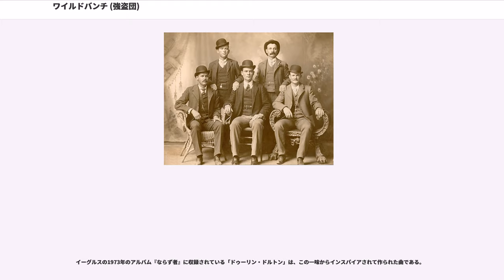ワイルドバンチ (強盗団)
ブッチ・キャシディのワイルドバンチ（Butch Cassidy's Wild Bunch）はアメリカ合衆国ワイオミング州ホール・イン・ザ・ウォール（）で雑然と結成された強盗団。1969年の映画『ワイルドバンチ』と『明日に向って撃て!』で有名になった。名前は“ビル”ウィリアム・ドゥーリンが率いた強盗団ワイルドバンチ（後述）から取られた。

一味の主なメンバーは、以下の通り。

ブッチ・キャシディのワイルドバンチは、人殺しはしないよういつも努力していると主張し、キャシディは一度も人を殺したことがないことを自慢していた。しかし、この主張は虚偽であり、キッド・カーリー、ジョージ・カーリー、ウィリアム・カーヴァーなどのメンバーは、警官隊の追跡を受けている間、多くの人を殺した。キッド・カーリー1人で9人の法執行官（保安官を含む）を殺し、2人の市民が銃撃戦の巻き添えになって死んだ。以後、キッド・カーリーはメンバーの中で最も恐れられるメンバーとなった。エルジー・レイも強盗の直後、2人の法執行官を殺したが、自らも負傷して逮捕され、服役した。ジョージ・カーリーは少なくとも2人の法執政官を殺し、その後ユタ州グランド・カントリーの法執行官に殺された。

一味は、無法者の姉妹、バセット・ガールズ（アン・バセットとジョシー・バセット）と親密な関係があった。姉妹はコロラド州ブラウンズ・パーク近郊の牧場で働き、頻繁に一味に活きの良い馬や牛肉を提供していた。姉妹は二人とも一味の数人と恋愛関係を持ち、時には「Robbers Roost」と呼ばれる一味の隠れ家に同行することもあった。この姉妹のような地域の牧場労働者と関係を持つことで、馬や必需品の容易な再供給と1晩2晩の隠れ家を得ることができ、一味はかなりの機動力を持っていた。

1899年6月2日午前1時、キャシディ、キッド・カーリー、レイはワイオミング州ウィルコックスでユニオン・パシフィック鉄道の列車強盗に成功した。強盗をした時、一味は白いナプキンで覆面をしていたが、そのナプキンはおそらくハーヴェイ・ハウスでくすねたものであろうとされている。一味が盗んだ金額は30,000ドルから60,000ドルの間と言われる。その後一味は散り散りになるが、これは強盗をした後のいつもの策略であり、数人がニューメキシコ州に逃げた。1899年7月11日、そのニューメキシコ州フォルサム（）近郊で一味は列車強盗を働くが、そこにはキャシディはいなかった。保安官のエド・ファー（Ed Farr）率いる統率の取れた民兵隊（）による追跡の結果、ついに銃撃戦となり。保安官のファーと2人の保安官代理が殺される結果となった。一味のメンバー、サム・ケッチャム（Sam Ketchum）は負傷して拘留された末に死亡しており、エルジー・レイも負傷して逮捕された。レイはキャシディとともに最初にワイルド・バンチ一味を立ち上げた人物であり、キャシディの一番の親友であったとされている。

キャシディと他のメンバーはワイオミングで再結集した。1900年8月29日、キャシディ、ザ・サンダンス・キッド、キッド・カーリー、その他特定できないメンバー（ウィリアム・カーヴァーはいたと信じられている）は、ワイオミング州ティプトン（現）で再びユニオン・パシフィック鉄道の列車強盗をした。9月19日には、ネバダ州ワイネマッカ（）のファースト・ナショナル・バンク（First National Bank）に強盗に押し入り、32,640ドルを奪った。これらの事件や他の大金強盗で、ワイルドバンチはかなりの悪名と名声を広めることになった。

1901年、ブッチ・キャシディは、ザ・サンダンス・キッドとそのガールフレンドであるエッタ・プレース（, 1878年頃 - 没年不明）を伴って、南アメリカに移住した。これは、ピンカートン探偵社や他の法執行官の追跡から逃れるため、常に移動を続けていたためだった。

同じ年の4月1日、ウィリアム・カーヴァーが法執行官に殺され、12月にはベン・キルパトリックとローラ・ブリオンがテネシー州で逮捕された。その後、キルパトリックは20年の刑を、ブリオンは5年の刑を受けている。

キッド・カーリーはテネシー州ノックスビルで逮捕から免れるために2人の法執行官を殺害、それからモンタナ州に行き、数年前自分の兄弟ジョニーを殺害した2人の牧場労働者を殺している。カーリーはテネシー州に戻ったところ...